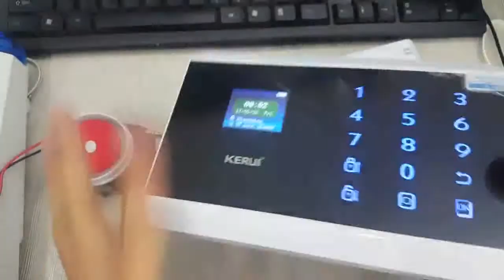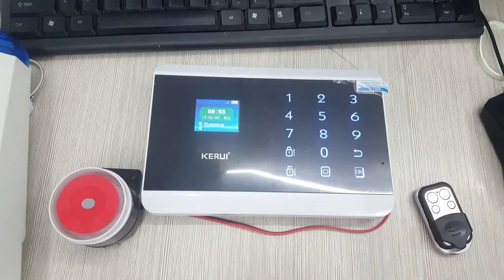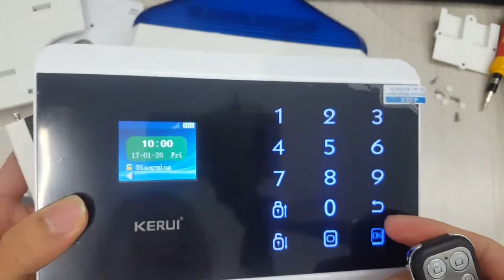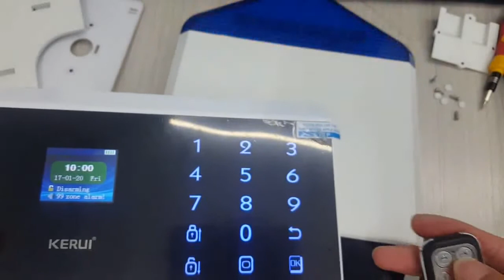Kerui 8218G How to connect wireless siren --SJ1 & J1 siren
Sell original KERUI alarm system and products, with cheap bulk price